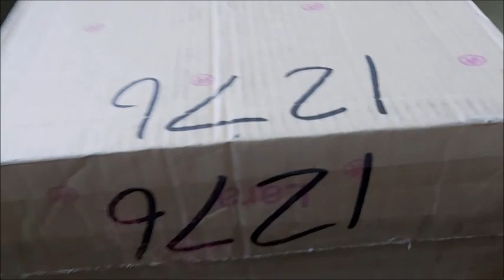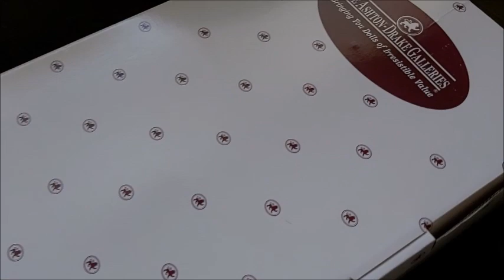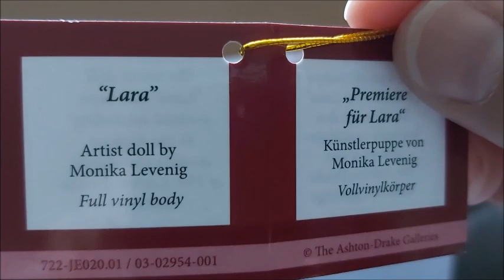🍂🌻Ashton Drake Ballerina Masterpiece Doll LARA BOX OPENING!